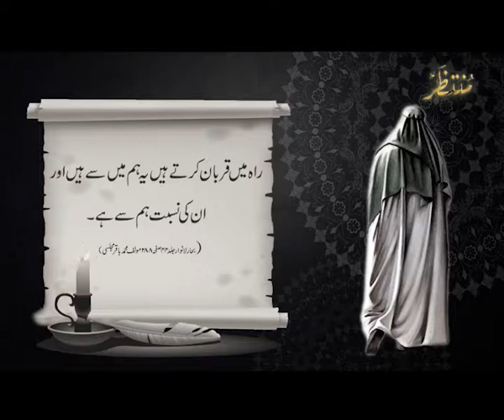FARMAN E MASOOMEEN AS 13-FULL HD-2019/1441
Special Program
FARMAN E MASOOMEEN AS
WELLCOME
ALL AZADAR PLZ WATCH
MUNTAZAR TV OFFICIAL
Satellite Asiasat 7
Frequency 4065
Symbol Rate 4296
Polarity Vertical